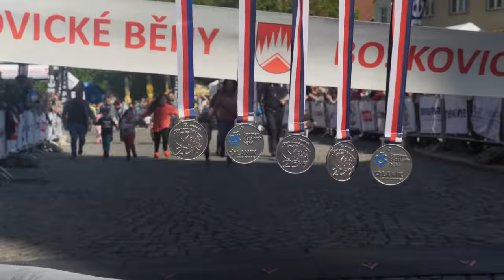Boskovické běhy 2019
sestřih + rozhovory s Petrou Vašinovou a Janem Kohutem absolutními vítězi 10. ročníku.